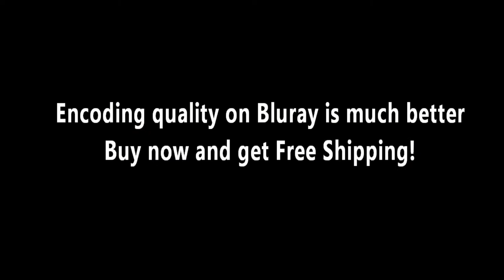HD Fractal Zoomin Movie Disc 1 ep 12 - 4.698e^108